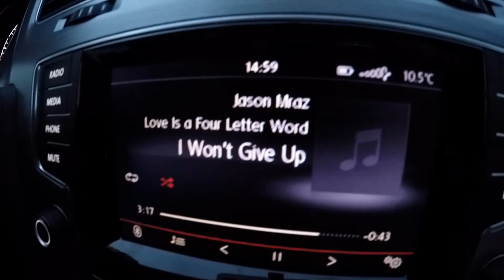Joway Hong – Sweden 2015 [HD]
A little video shot with a GoPro Hero 4 silver, to show how much fun we had in Sweden over Christmas. Sweden is beautiful and the people are all so friendly, definitely going to go back and experience the rest of its beauty!

Max Manie - Sunday (Klangkarussell Remix)

Shot 100% on the HERO4® camera.